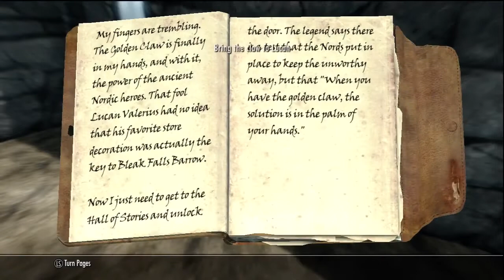The Elder Scrolls V: Skyrim Walkthrough / Playthrough - Part 20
Part 20 of Skyrim Walkthrough / Playthrough